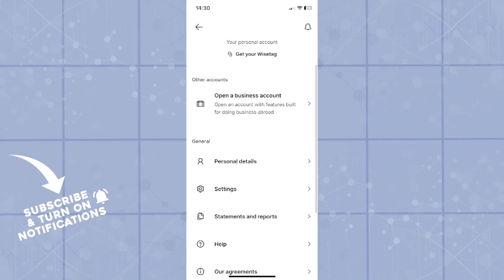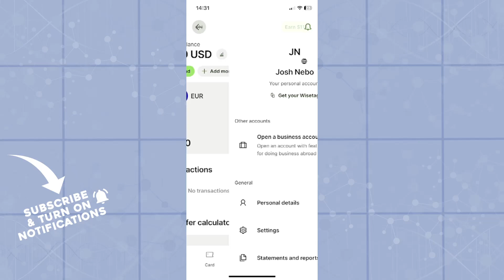How To Get Your Wise Membership Number (Quick Tutorial)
In this video I will show you How To Get Your Wise Membership Number. It would be good if you watch the video until the end so that you don't miss important steps.